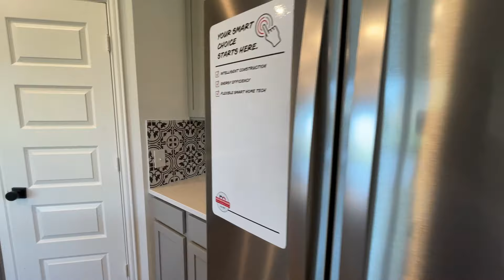Houston, TX | HistoryMaker | Artesia Village | Sweetwater | New Construction | Home Tour | La Porte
Hello everyone! In this video, I present the "Model Home Tour Of Sweetwater" by HistoryMaker.

SF 2,482 starting in the mid $350K price point. Ask me about the new section starting up! Lots of space left to build!

I hope you guys enjoy this video and find it useful.

Brittany Inns is a Houston real estate agent, residential, new construction, and relocation specialist with Keller Williams Realty. Serving the Houston and Greater Houston and surrounding areas. Allow her to sell your home for more in less time utilizing modern marketing strategies, or allow her to work together with you in pursuit of your new home.

Brittanyinns.kw.com

➤Suggested Videos:-